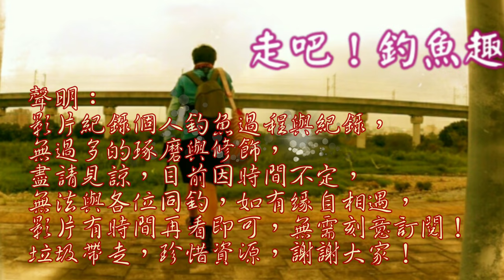躲在閃風肉粽間大亂釣!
話說今日風特別大~~大到竿子很難拿,只好到閃風處釣查
# 釣魚#fishing#極限釣魚玩家500